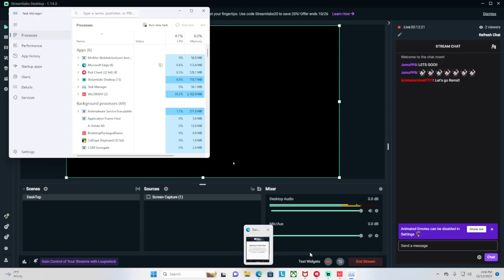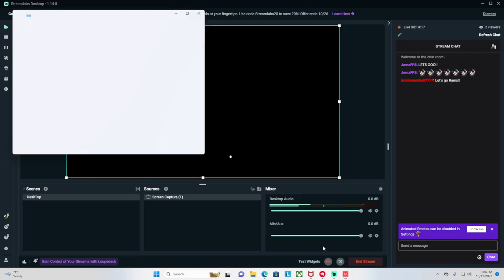Owasso vs Norman HS Part 1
First half of the OKSE match up of Owasso's Valorant team vs Norman HS. Had to stop mid stream to fix a streaming setting on a computer I was using for the first time.